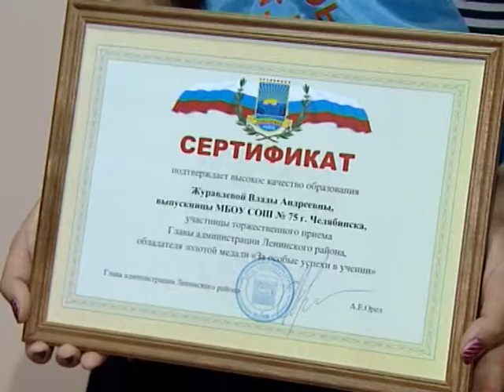«Стобалльники» получили грамоты из рук губернатора